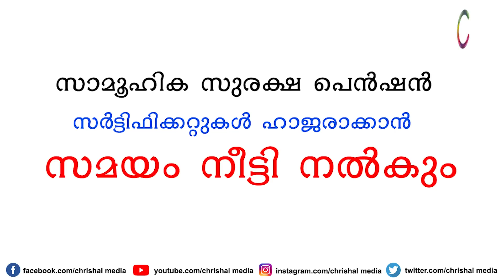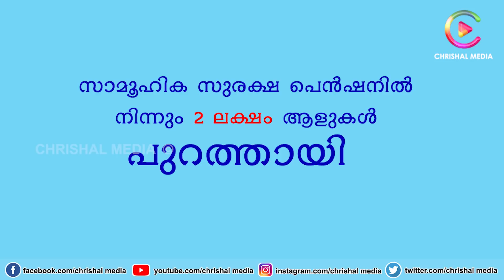പെൻഷൻ പട്ടികയിൽ നിന്നും 2 ലക്ഷം ആളുകളെ പുറത്താക്കി| രേഖകൾ സമർപ്പിക്കാൻ സമയം നീട്ടി | Pension 2020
via Dailyhunt